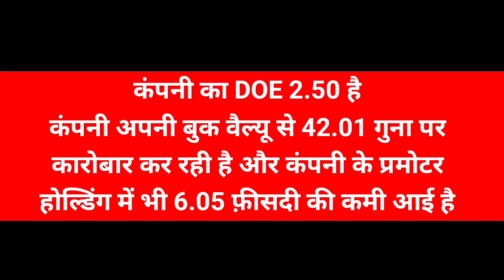Golden Stocks बड़े होने के लक्षण 🔥 Top Stocks to Buy Now 💥 multibagger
Topic Covered -
stock market
nifty 50
top 2 shares
breakout share
smallcap shares
midcap stocks
smallcap
midcap
infy
infosys share
which stocks to buy
stocks
short term
which short term stocks to buy
52 weeks low stocks
stocks at 52 weeks low
best stock
best stocks to invest in 2023
stock market
stocks
share market
best stocks
stocks
Stocks for beginners
Investment
Trading
Demat Account
Trading Account